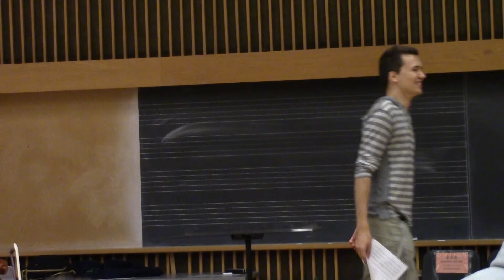004SCIENCEklkjsldjfj - Round 2